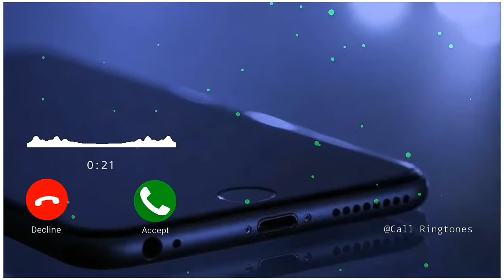Aadhi Hai Rehguzar Aadha Hai Aasman Ringtone | Sad Call Ringtone | [ 2021 ]